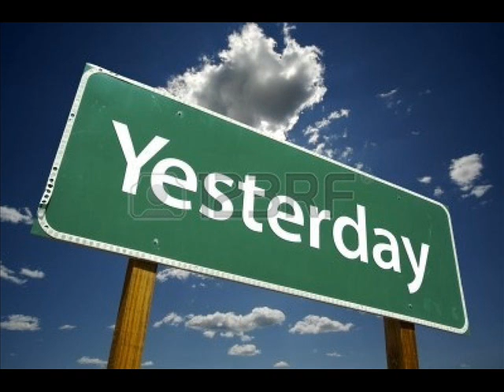Yesterday- vocal: Szymon Pollak, guitar: Jarek Krzyżanowski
Wczorajsze granie ;)